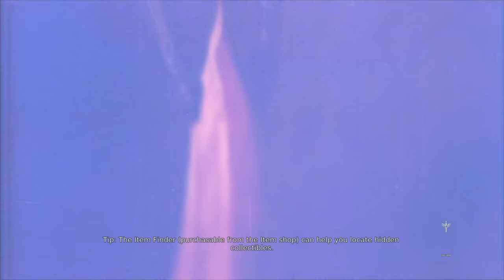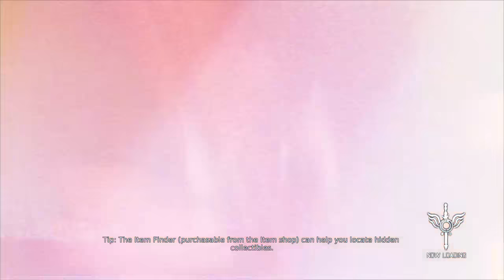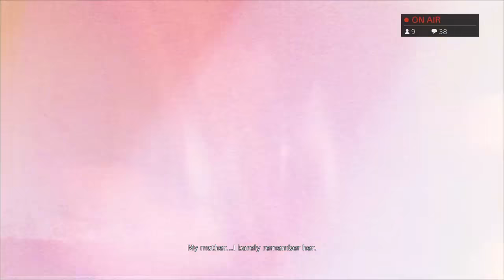Démon seggek szétrúgása/egyéb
[Az EREDETI Magyar Animések oldala]
Animékkel, mangákkal és Japánnal foglalkozunk és próbáljuk összekovácsolni a magyar animés közösséget. Csatlakozz! ;)